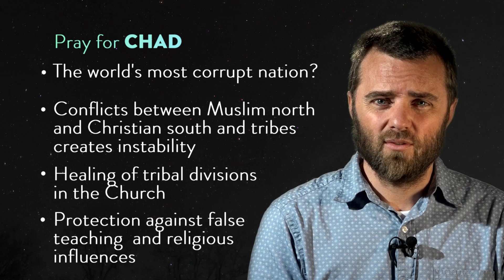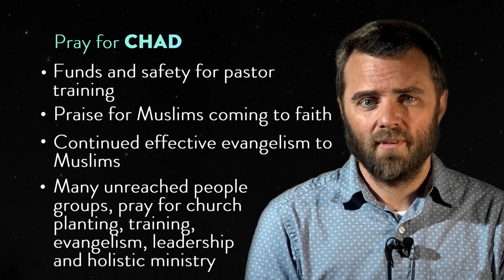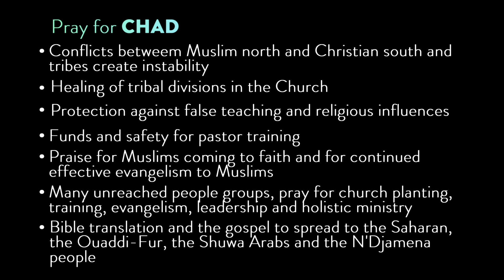Pray Round The World: Chad - pray with us now! - 2 min video - Clayton TV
Today we are praying for Chad in central Africa. It has a population of 11.5 million and an estimated 1.2 million Evangelical Christians. 80% of Chadians live below the poverty line and since independence in 1960 Chad has experienced violence, conflict, coups and rebel activity.

You can use the following prayer points to inform your own prayers or simply pray along with me now.